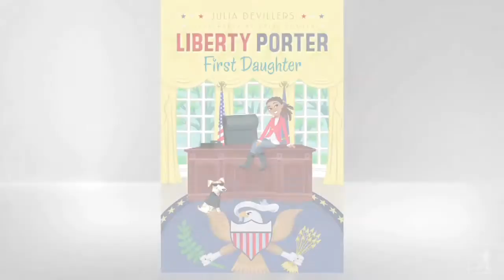Julia DeVillers: Liberty Porter First Daughter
Meet Liberty Porter: First Daughter in a brand-new series from Julia DeVillers!